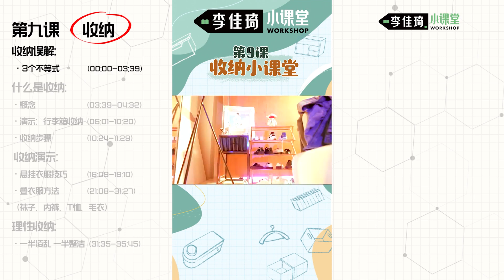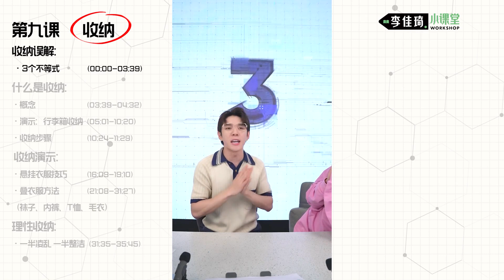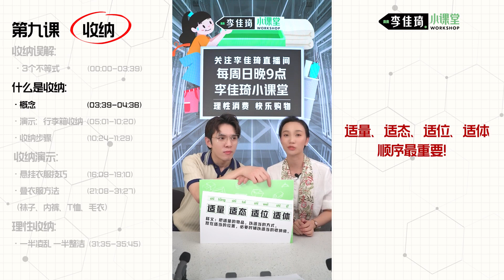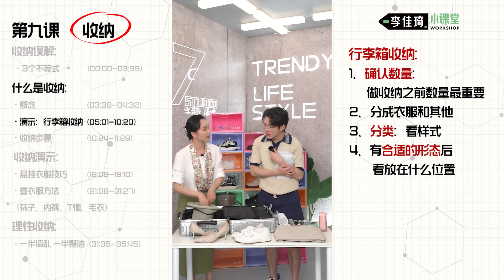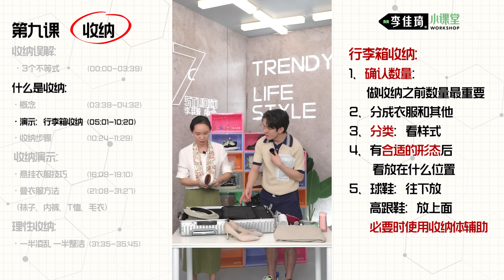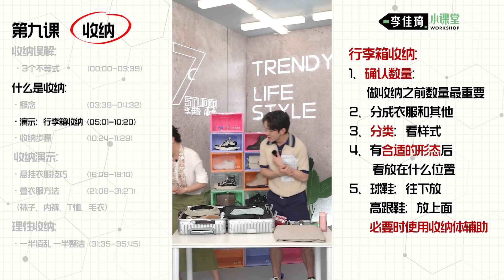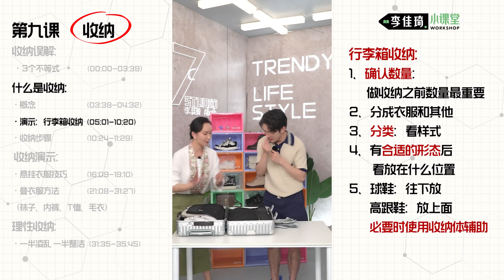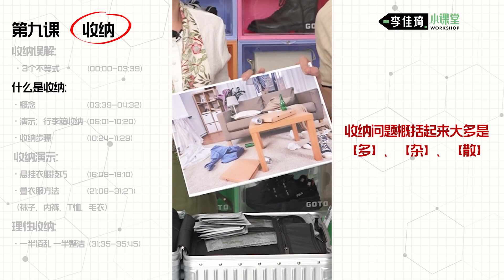【李佳琦】行李箱不够装？收纳盒一堆还是乱？快来get正确收纳方式！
带你全面了解收纳的概念和实操方法，包括很多美眉们感兴趣的行李箱收纳、叠衣服技巧教学等等，超级干货不容错过！